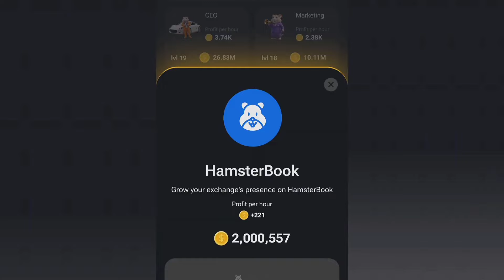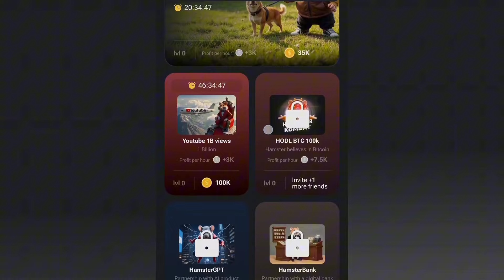18 September HAMSTER KOMBAT DAILY COMBO CARDS ( COMBO CARDS )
MY Telegram I'd :- @manojchouhariya

hamster combo
Today hamster kombat combo 25 date mini game keys
Today hamster kombat combo 3 mini game keys
Hamster kombat combo mini game key 25 July
Hamster kombat combo mini game key unlock
Hamster combat mini game, 25 July 25, July Aaj ka hamster combat ka mini game Kya Kon Nahi aaya hamster combat mini game not showing
25 July Hamster Kombat Combo Card Today || 5M Coins Claim Free || Hamster Kombat Combo Today
hamster kombat
25 July hamster kombat mini game.

thanks ♥️